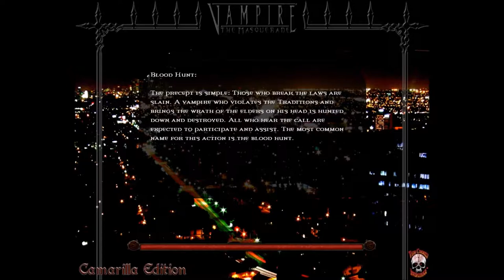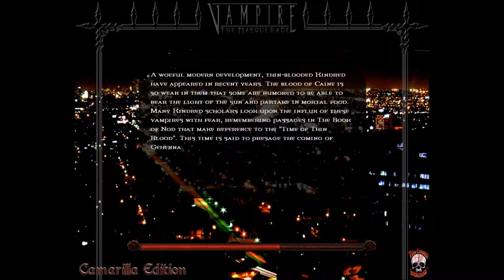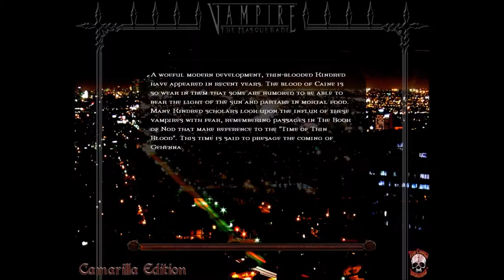Vampire The Masquerade Bloodlines Part 22: I Feel Like A Dumb